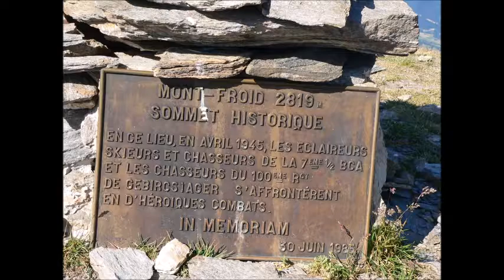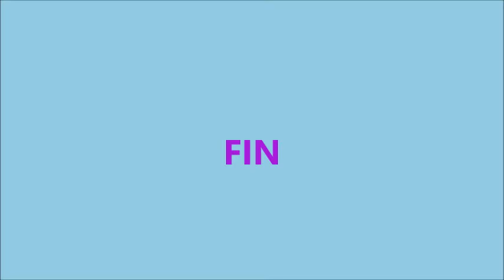BOUCLE LE MONTFROID ET POINTE DE BELLECOMBE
Deux jolis petits sommets sur les traces de l'Histoire.